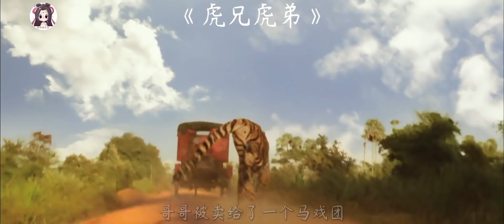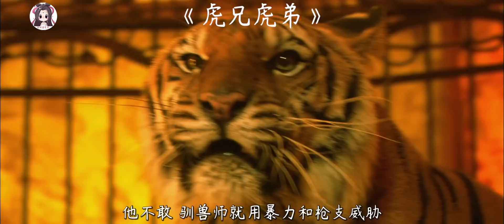男孩收养一只幼虎当宠物，每天一起玩闹，晚上一起睡觉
《虎兄虎弟》